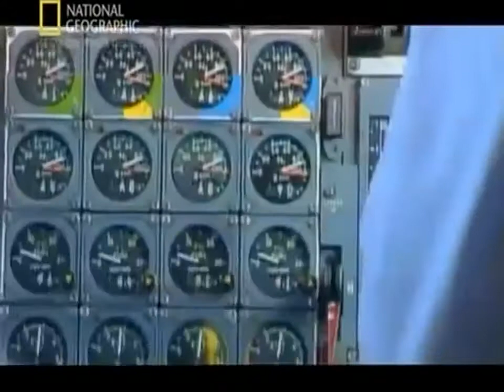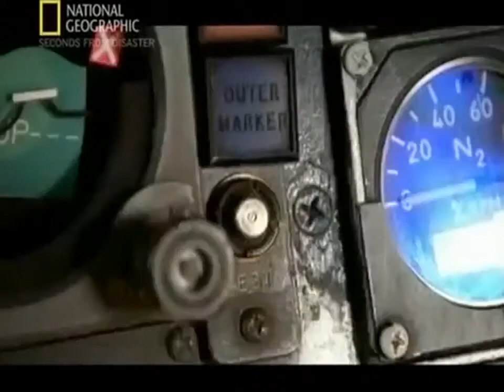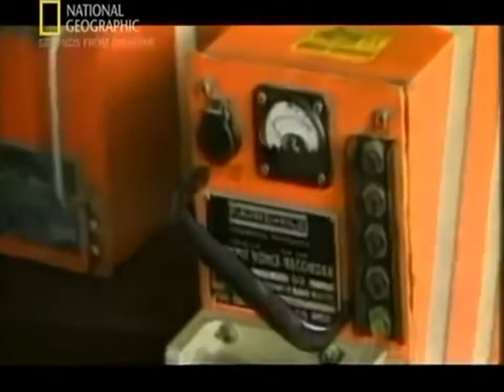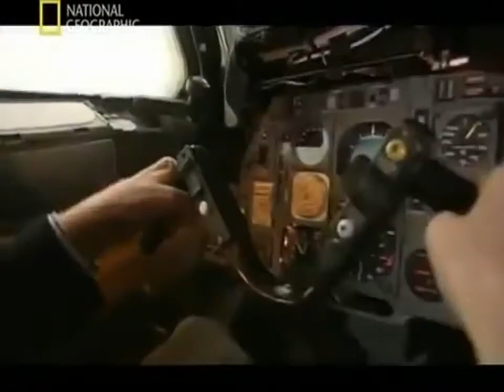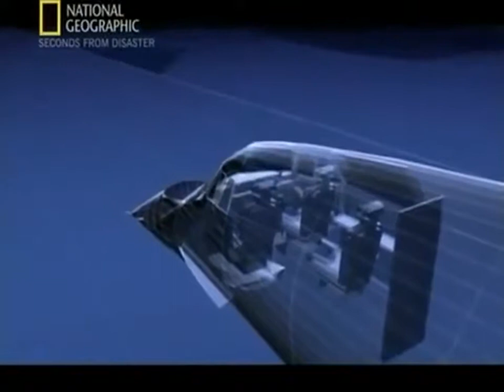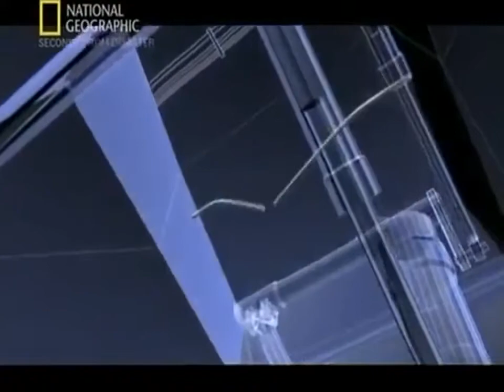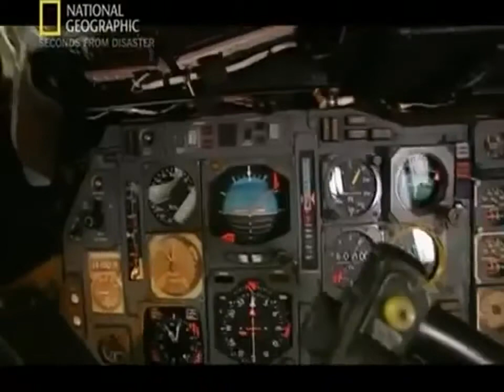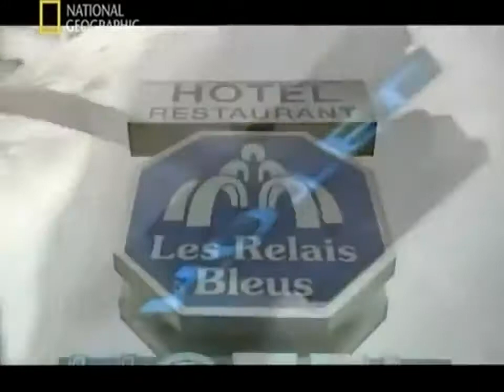КТО НА САМОМ ДЕЛЕ ВИНОВАТ У КРУШЕНИИ КОНКОРДА! ДОКУМЕНТАЛЬНЫЙ ФИЛЬМ